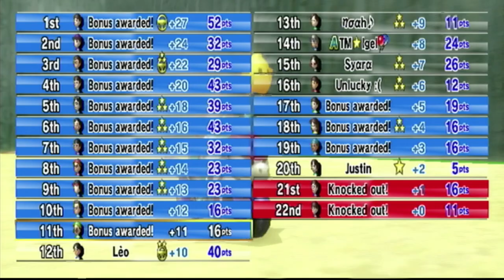MKWii 24 Player Knockout Mode December 18, 2022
The game sound got corrupted so I used music instead.